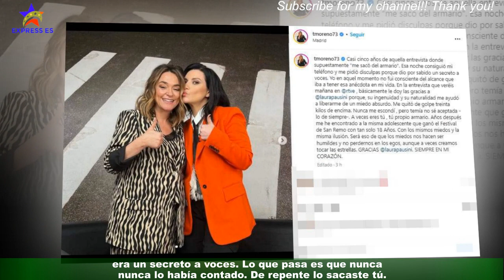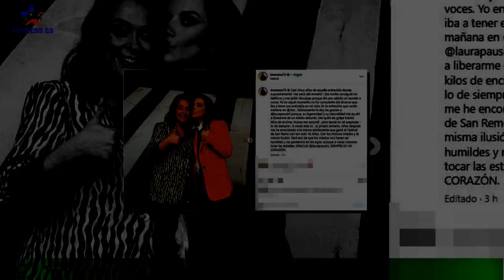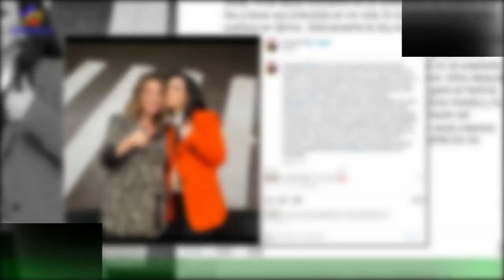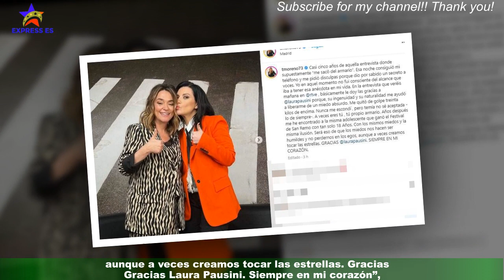Toñi Moreno agradece a Laura Pausini que sacase del armario' en su reencuentro: \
Toñi Moreno vivió este domingo en Plan de tarde su reencuentro con Laura Pausini cinco años después de su última charla juntas en televisión,en Viva la vida de Telecinco, cuando una pregunta de la cantante italiana animó a la presentadora a reconocer que le gustaban las mujeres por primera vez de forma pública.Algo que Toñi Moreno quiso agradecer a la artista en el programa de este domingo.